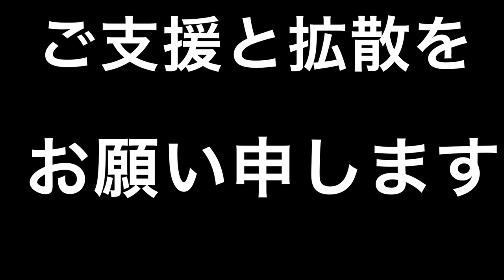植松恵美子 香川県三木町の副町長を辞めた、地元の報道は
ご覧のように決して好意的な報道の仕方では無い。
この時点で既に植松恵美子は希望の党からの出馬の要請を向けて、香川県三木町の副町長の職を辞したことになる。
この時点で、香川県からの出馬の気持ちは無かったのだろうか？
東京６区という、何も馴染みのない選挙区へ、落下傘のように降り立っても世田谷の住民感情からすれば、なぜ？

私も彼女には国会に復帰して欲しいが、世田谷区からではなくて地元の香川県からの出馬を望んでいました。
世田谷のソサイアティーレベルで考えると、地方から来た元参議院議員が東京のこの世田谷、成城、松原、祖師谷などに代表される古くからの地元の人に受け入れられるか？また、若い世代の女性にも子育て問題の解決だけで、植松恵美子に投票が動くか？
甚だ、疑問が湧くものである。

雨が降っています。選挙は雨は大敵です。街頭演説もままならないし、車を流しても手を降ってもらえる方は少ないです。
植松恵美子は世田谷のみなさんには馴染みのない候補者ですから。選挙で名前を書いてもらうことは大変難しいと思っています。でも、新しい政治の波を起こすには世田谷から植松恵美子を国会に送り込んでください。必ずご期待にそう政治をして見せますから！

たくさんのコメントをお待ちしてます。

応援電話をお願いします。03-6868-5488

関連動画：
【これぞ野党！】麻生も絶賛の植松恵美子！なぜ民主党にいた？と誰もが思う神質疑！

国会　蓮舫見習え！　麻生太郎も脱帽！絶賛した民主党 植松恵美子 伝説の神質疑！かつて民主党にも、これほど素晴らしい人物いた事を誰もがその想いを忘